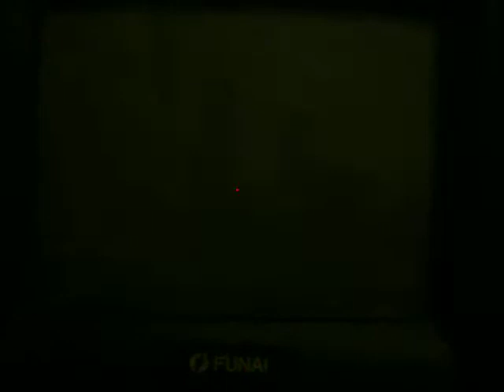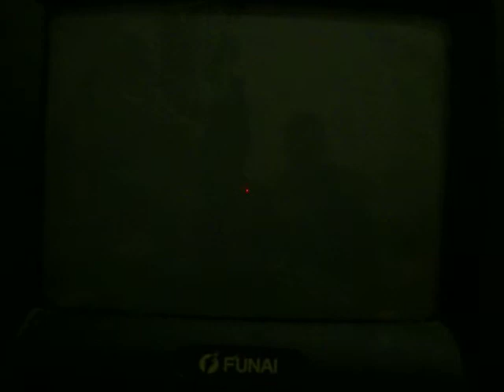Lets play banjo tooie part 28 : cheats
we cheat